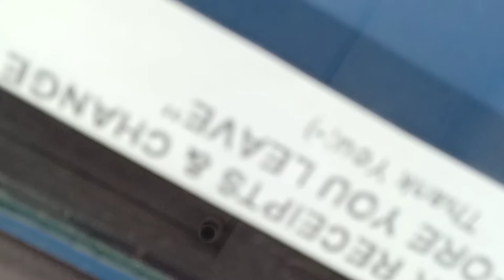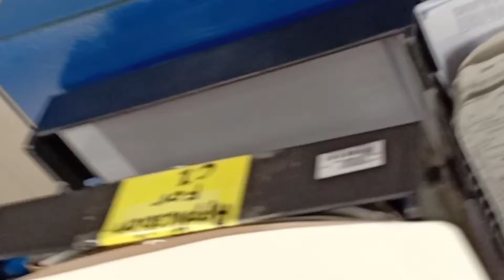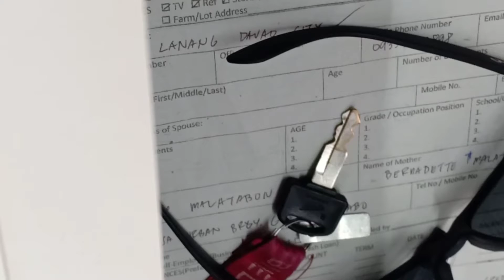KUKUNIN NA NG COMPANY ANG MOTOR KO...(2 MONTHS DI NABAYARAN)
THANK YOU SA MANAGER NG PREMIO KASI PUMAYAG NA E-EXTEND ANG CONTRACT KO.
SA MGA GUSTONG KUMUHA NG MOTOR RECOMMEND KO ANG PREMIO OR DESMARK.